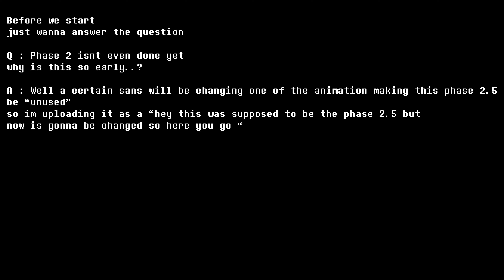The Recruiting ( Sticknodes ) (Old/Unused)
This Is Old And Stuff

( Murder Time Trio : Main Menu V2 )

Outerdust vs killer is still in progress